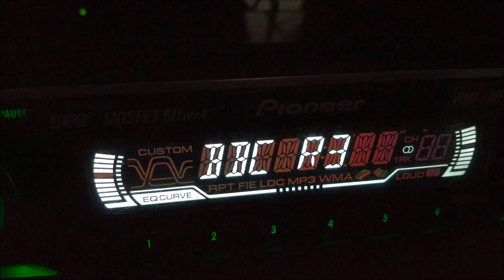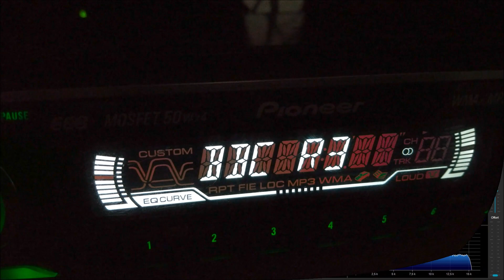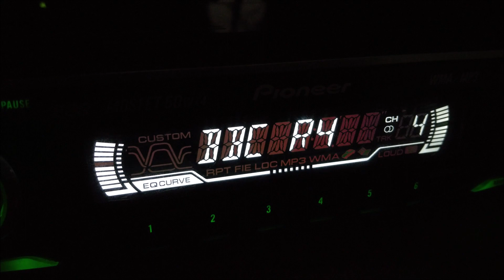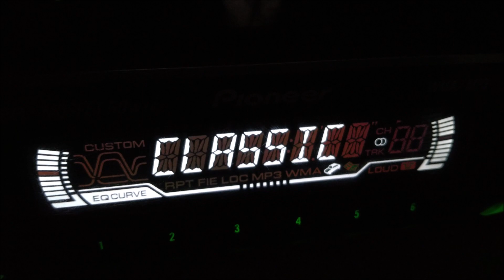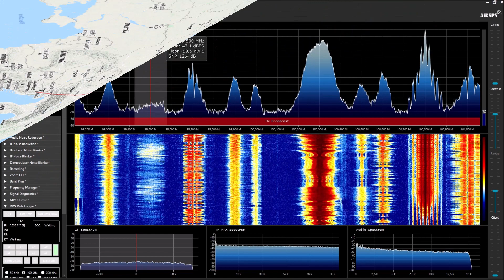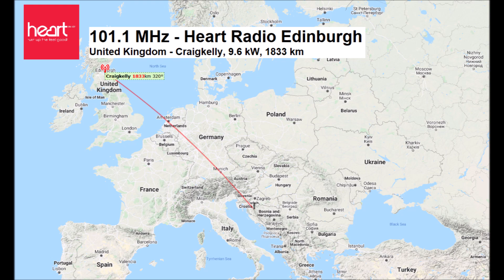[Sporadic E] FM DX United Kingdom - BBC Radio, Classic FM, Heart Radio (14.05.2021.)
FM radio stations from United Kingdom is received in Bosnia and Herzegovina via Sporadic E (e-skip) propagation opening 14 May 2021, Local Time 16:45-17:15 CET (GMT+2)

Strong Sporadic-E and very good MUF (maximum usable frequency), it was possible to receive FM station above 100 MHz. Some radio stations is received with RDS identification.

Frequency, FM Station, Location, Transmitter, Distance:

00:05​ - 90.7 MHz BBC Radio 3 - UK, Pontop Pike 135 kW (1681 km)
00:52​ - 92.5 MHz BBC Radio 4 - UK, Sandale 250 kW (1747 km)
01:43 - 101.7 MHz Classic FM Scotland - UK, Black Hill 250 kW (1853 km)
02:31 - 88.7 MHz BBC Radio 2 - UK, Meldrum 150 kW (1882 km)
03:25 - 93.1 MHz BBC Radio Scotland - UK, Meldrum 150 kW (1882 km)
04:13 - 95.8 MHz BBC Radio 4 - UK, Black Hill 200 kW (1853 km)
04:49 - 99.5 MHz BBC Radio 1 - UK, Black Hill 250 kW (1853 km)
05:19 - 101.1 MHz Heart Radio Edinburgh - UK, Craigkelly 9.6 kW (1833 km)

Receiver Location: Bihać (BIH)
Receiver: Pioneer DEH-P3600MP, RTL SDR V.3 usb stick + SDR sharp
Antenna: Horizontal 3-element yagi